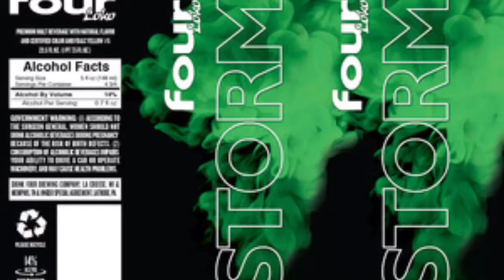FOUR LOKO STORM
The next Four Loko in the BOLD Line. Coming eventually... In the meantime, drink BLAZE, and FROST.